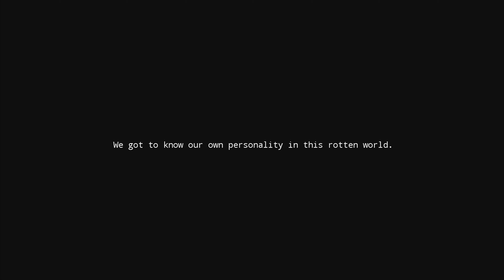Potentia | Mission - Somewhere In (Gameplay movie 2021) 4K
MY PC : Lenovo Legion Y530
•  CPU: Intel Core i5-8300H (2,30 GHz, Core 4)
•  RAM: 16 GB
•  HDD: 1TB 5400 rpm
•  SSD: Kingston A2000 500GB
•  GPU: NVIDIA GeForce GTX 1050 4GB GDDR5
•  DISPLAY: 15.6" FHD ( 1920x1080 ) IPS
•  CHIPSET: Intel HM370
•  OPTICAL: None (I use LG Slim portable DVD Writer GP57ES40)
•  OS: WINDOWS 10 Home Edition

Softver for Edit & Produce video:
• Camtasia
• CyberLink PowerDirector